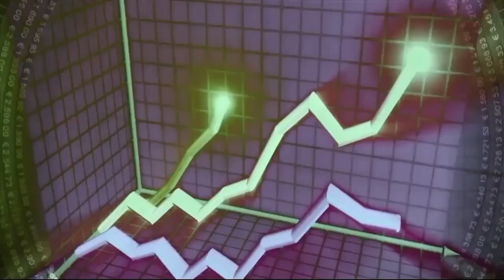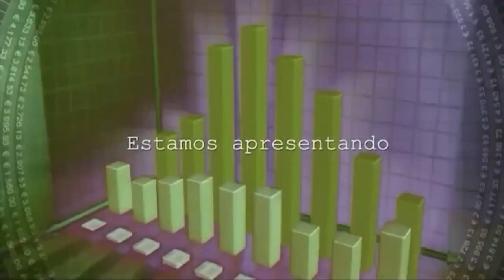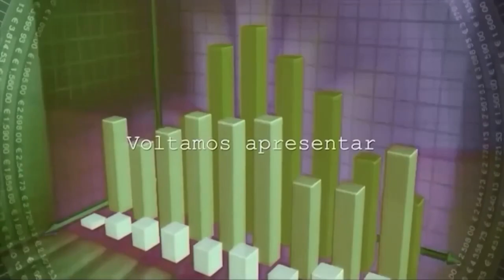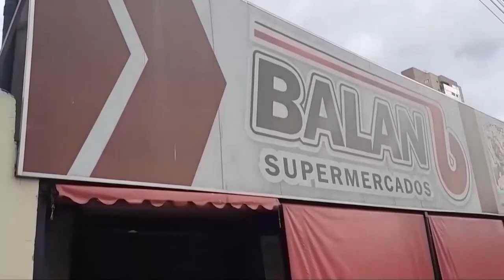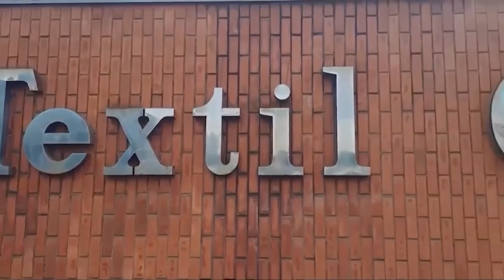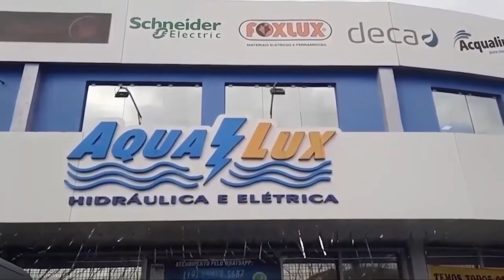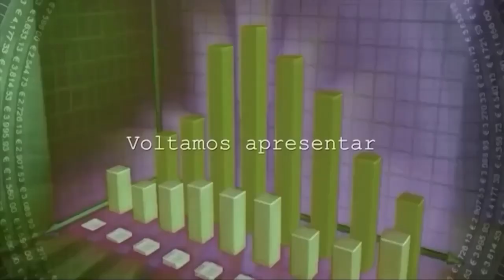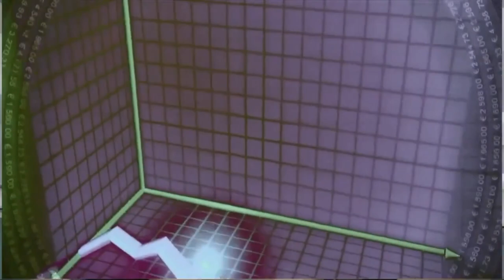EMPRESÁRIOS EM DESTAQUE 20/12/2022 | Shalanna Rangel - Contadora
Apresentação: Anderson Junque
Tema: Assessoria Contábil - Micro e pequenas empresas
Convidada: Shalanna Range - Contadora
Edição e produção: Giovani Luiz